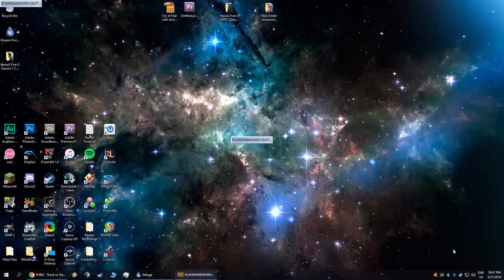PUBG - Clean Roll